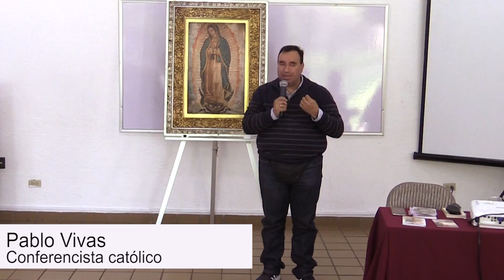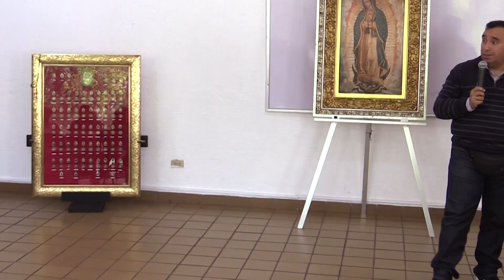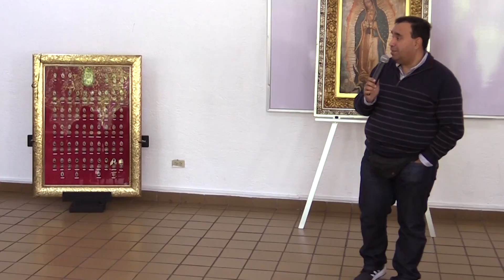Testimonio de Pablo Vivas - Conferencista internacional.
Testimonio de Pablo Vivas
Conferencista interacional.

Profundicemos en la Devoción al Inmaculado Corazón de María de San Luis María Grignon de Montfort y la entronización de los Sagrados Corazones de Jesús y de María.

"Se parte del ejército de María y lleva a Jesús a los hogares"

Retiro "Devoción al Sagrado Corazón de Jesús y al Inmaculado Corazón de María".
23 al 25 de Febrero de 2018